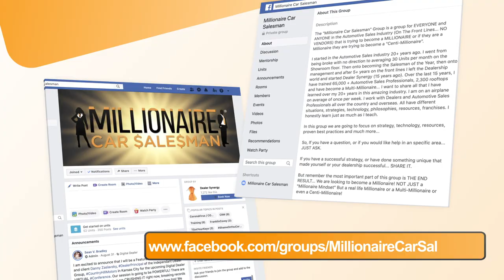EP:29- #1 Volume Mitsubishi Dealership in the Country is Successful in Part Because of AutoWeb Leads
Welcome to Season 3, Episode 29 of the Millionaire Car Salesman Podcast!

On this episode of the Millionaire Car Salesman Podcast, Host Sean V. Bradley, CSP, and Co-Host, L.A. Williams, strategize with the Internet Director of the #1 Platinum Mitsubishi Dealership in AMERICA - Jason Koons! Follow along as Jason lays out the road map to his dealership’s success, along with a detailed case study that shows exactly how he had a 530% lead conversion increase by using Autoweb leads, Dealer Synergy’s CRM processes, and how Jason went from selling 25 units a month out of his internet department to 135 units a month - a 440% volume increase!

Autoweb has been a publicly-traded company for 26 years, Beth Bartlett - Regional Sales Director for the organization and Chairman of Mitsubishi, expands on numbers and statistics… and how they hold PROOF and the TRUTH. Beth not only wants to highlight the dealerships that backup their data, but additionally wants to see hardline results and continued progress/conversions to push and EXCEED your organization’s goals.
Don’t miss this ‘Industry Insider Episode’ filled with tactics, tips, and FACTS to help YOU reach the same levels of success as Sean V. Bradley, Jason Koons, and Beth Bartlett.

For More Free Resources and Knowledge:

Dealer Synergy | The Automotive Industry's #1 Training, Consulting & Accountability Firm

Check Out The Automotive Industry's #1 Virtual Training, Tracking, Certification Platform

Join the Millionaire Car Salesman Facebook Group - TODAY!

VinCue
Autoweb
DealerEProcess
Internet Brands
CarNow

Please visit any of these AMAZING Sponsors and transform YOUR dealership to a whole new level in 2021!